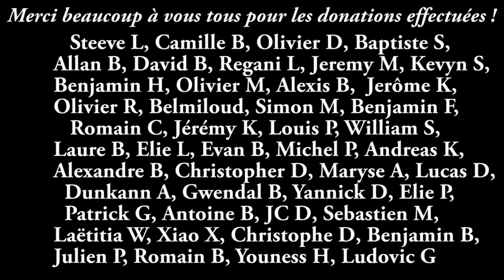Death's Gambit - Playthrough #7 | FR HD